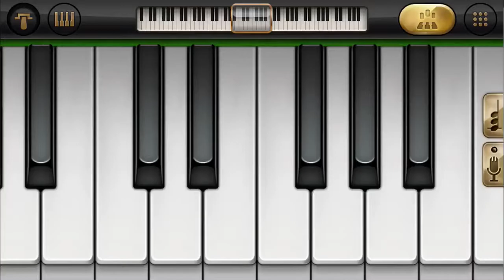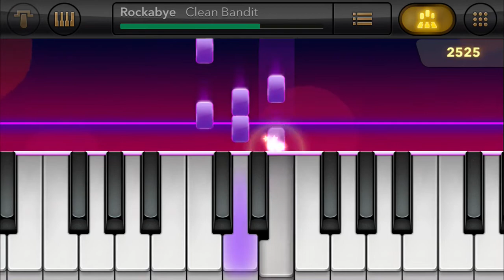Rockabye - Clean Bandit - Real Piano - iOS 11 - iPhone 7 Screen Recording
Playing Magic Tiles on Real Piano app. The song is Rockabye by Clean Bandit.